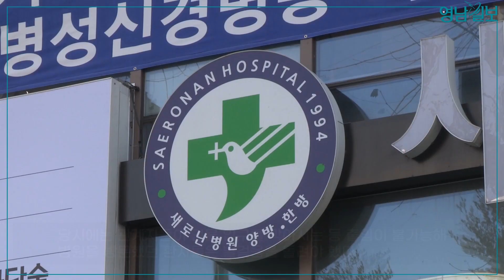대구 첫 코로나19 확진자 다녀 간 장소 2년이 지난 현재 모습은? | 영남일보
대구에 첫 코로나19 확진자가 발생한 지 2년이 지난 2월 18일.
31번 확진자가 입원했던 새로난한방병원과 예배에 참석했던 대명동 신천지 대구교회 건물을 찾아가 봤다.

대구·경북지역 종합일간지 '영남일보'